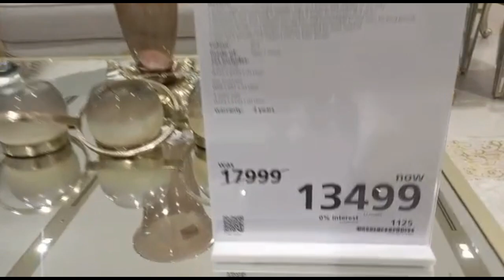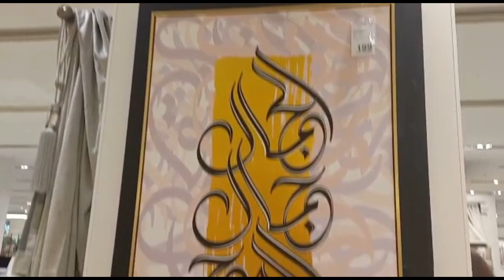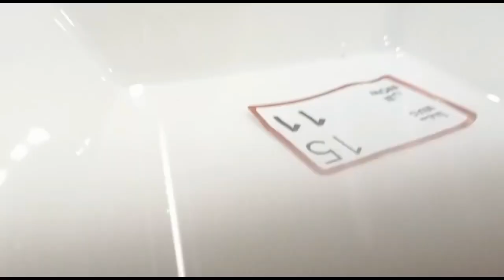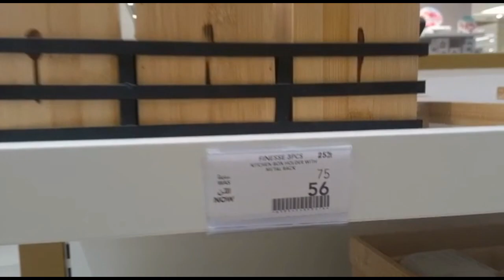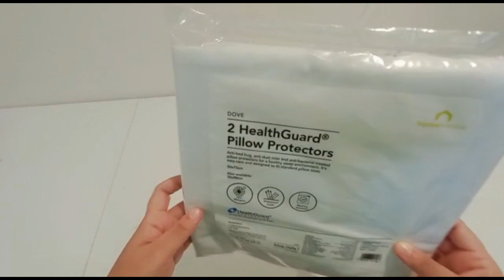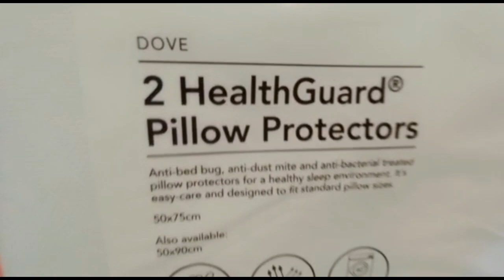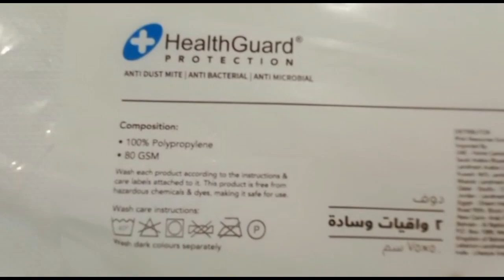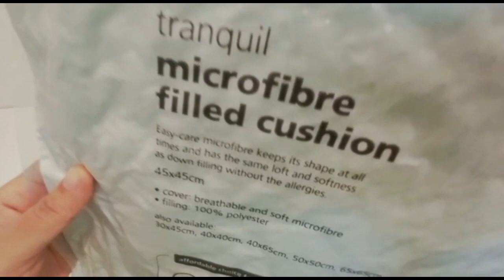162🐪HOMECENTER Furniture 🛋️ Dubai 🌴